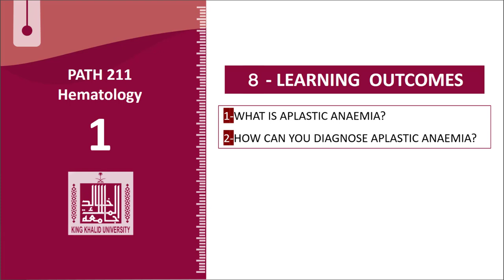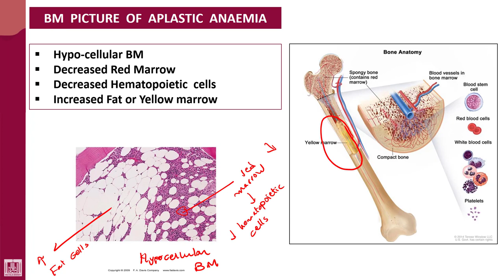Hematology - 1 | U9-L2 | BM of aplastic anaemia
Unit - 9 : Aplastic anaemia
Lecture - 2 : BM of aplastic anaemia
1- Hypocellular BM
2- Yellow marrow